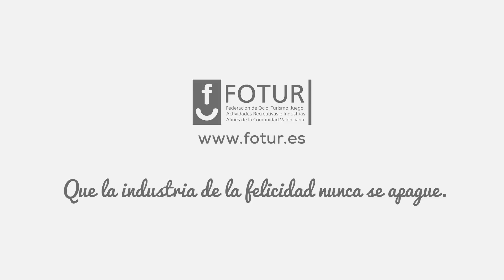ASÍ ESTAMOS. Declaraciones de profesionales del sector, ocio juego y espectáculos.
ASÍ ESTAMOS.

Declaraciones de profesionales del sector, ocio juego y espectáculos.